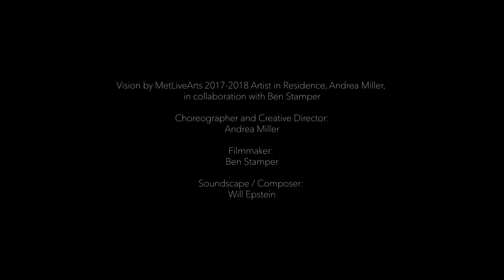(C)arbon—Love, Collide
Stop. Locate your edges
Try to expand them. Try to cross them. Try to fuse them.

The first choreographer as Artist in Residence at The Met, Andrea Miller, founder and artistic director of Gallim, created new works designed to engage with the Museum's galleries and great spaces. Miller closed her residency with six days of performances of (C)arbon, an anthropological study of the body that took over the entire Fifth Floor of The Met Breuer. In this work, each gallery was dedicated to the body as experience (individual, dual relations, and en masse). The performances took place simultaneously, repeated three times, so all could be viewed. View Survive and Mass.

(C)arbon was presented at The Met Breuer, May 18 through 24, 2018, in conjunction with the exhibition Like Life: Sculpture, Color, and the Body, on view at The Met Breuer March 21 through July 22, 2018.

Credits:

This residency was made possible by the Chester Dale Fund.

The world premiere of (C)arbon was made possible by Cynthia Hazen Polsky and Leon B. Polsky, with additional support from Jody and John Arnhold, and the Muriel Kallis Steinberg Newman Fund.

Open rehearsals were supported by Jody and John Arnhold, and The Fan Fox and Leslie R. Samuels Foundation.